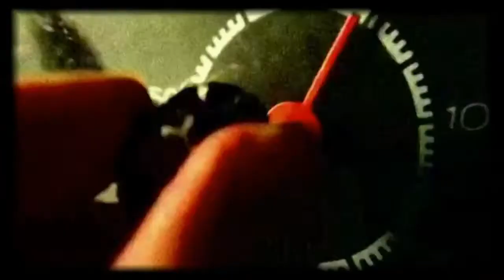Mellow Pillow - Eau Minérale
Here's "Eau Minérale" taken from the upcoming post-mortem album 'Suicide' by Mellow Pillow. Out 16th december 2019 as a very limited cassettes release.

Video by Herlock. Mixed and mastered by Mathieu Faguier.